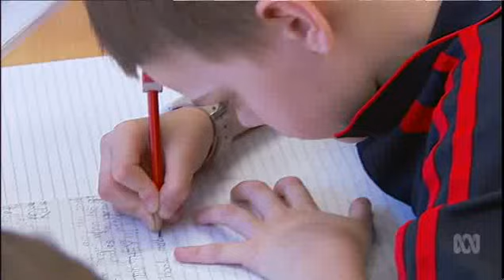ABC News Clip from Wednesday 12 August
ABC News story featuring the Research Project Expo and Eynesbury student Shannon at 1.35.